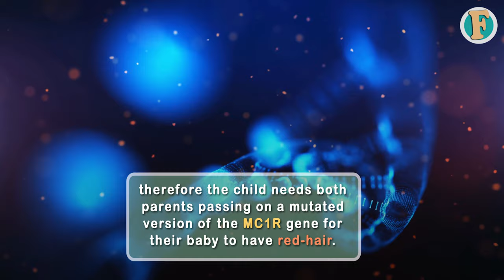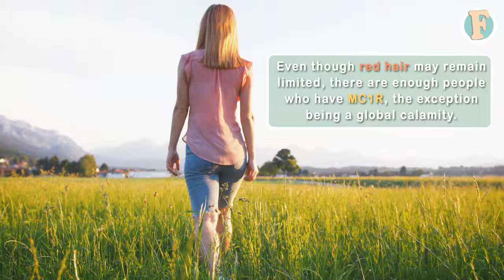Are redheads going extinct in the near future? | Many think so!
Many magazines, blogs, and media outlets claimed that by the year 2060, redheads going extinct or people with red hair in the world. Saying the MC1R gene, which causes people to have red hair, will cease to exist?

Content:

 The story of redhead or ginger extinction has gone around the internet before, with news articles again citing the Oxford Hair Foundation as a source. These articles work on the mistaken assumption that recessive genes — like the one for red hair — can "die out." A Recessive gene is a gene with potential effects concealed in the presence of a dominant gene. A mutation in the MC1R gene causes red hair. It's also a recessive trait, so the baby needs both parents passing on a mutated version of the MC1R gene for the baby to have red hair. Because it's a recessive trait, red hair can easily skip a generation. It can then reappear after skipping one or more generations if both parents, no matter their hair colour, carry the red hair gene. Recessive genes can become rare but don't vanish unless everyone carrying that gene dies or fails to reproduce, which is unlikely. Even though red hair may remain limited, there are enough people who have MC1R, the exception being a global calamity. Redheads should continue to appear for some time. Unfortunately, the misconception about disappearing redheads is now widespread. Redheads are here to stay and should be around well beyond 2060.